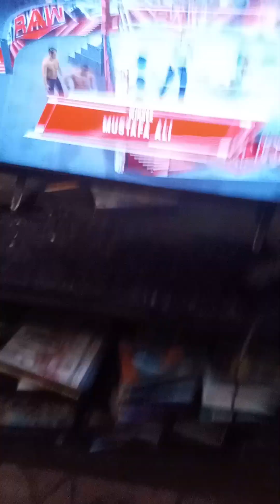!!!Brothers Love To Talk (Part 2)!!!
!!This battle was slow but awesome indeed, I always think it both wastes and provides A good time to remain outside the ring a lot buddy peeps!!